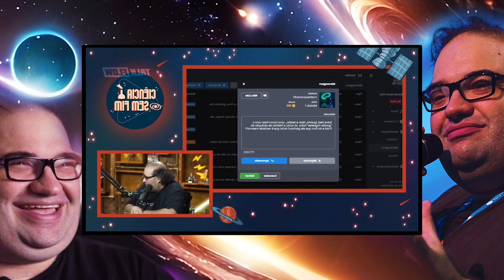1 hora de SÉRGIO SACANI para ACABAR com a INSÔNIA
Bem-vindo ao nosso canal dedicado a proporcionar momentos de relaxamento profundo e uma noite tranquila de sono. Neste podcast especial, apresentamos uma hora de Sergio Sacani para dormir, uma experiência única projetada para acalmar a mente e preparar seu corpo para uma noite de descanso reparador.

Sergio Sacani compartilha histórias envolventes e mensagens tranquilizadoras, criando uma atmosfera perfeita para desacelerar sua mente e se desconectar das preocupações do dia a dia.

Começamos com uma introdução suave, guiada pela voz serena de Sergio Sacani, conhecido por sua habilidade em criar ambientes sonoros que induzem à calma e ao relaxamento.

Este podcast foi especialmente criado para aqueles que buscam alívio do estresse e uma pausa necessária antes de se entregar a um sono profundo e restaurador.

A segunda metade do podcast apresenta sons relaxantes, como suaves melodias, ruídos da natureza e outros elementos sonoros cuidadosamente selecionados para criar uma atmosfera serena e propícia ao sono.

Ao final da hora, Sergio Sacani encerra o podcast desejando a você uma noite tranquila e revigorante. Deixe-se levar por essa jornada de serenidade e prepare-se para um descanso reparador.

Se você busca uma noite de sono profundo e revitalizante, não deixe de experimentar esta experiência única com Sergio Sacani. Deixe seus comentários abaixo sobre como essa sessão de relaxamento o ajudou a alcançar uma noite de sono tranquila. Boa noite e bons sonhos! 😴🌙

✔ Canal do Serjão ➜  @SpaceToday

Sérgio Sacani Sancevero é um proeminente divulgador científico brasileiro conhecido pelos canais Space Today e Ciência Sem Fim

💸 𝗔𝗣𝗢𝗜𝗘 𝗢 𝗖𝗔𝗡𝗔𝗟 𝗖𝗢𝗠 𝗨𝗠𝗔 𝗗𝗢𝗔𝗖̧𝗔𝗢:
✔ Bitcoin ➜ bc1qcdvpa08hx7lagd5637uj5uh52v4rrcgyjlfqvf

📘📗📕 COMPRE COM SEGURANÇA OS LIVROS QUE O SERJÃO INDICA 📖

COSMOS DE CARL SAGAN ✅
UMA BREVE HISTÓRIA DO TEMPO DE STEPHEN HAWKING ✅
ASTROFÍSICA PARA APRESSADOS DE NEIL DEGRASSE TYSON ✅
RESPOSTAS DE UM ASTROFÍSICO DE NEIL DEGRASSE TYSON ✅

👇 CUIDADO COM OS ITENS QUE MELHORARAM MEU SONO E PODEM TRANSFORMAR O SEU TAMBÉM 👇

00:00 Inscreva-se